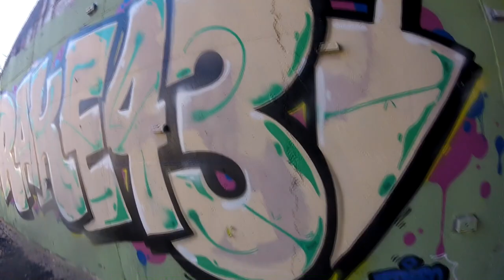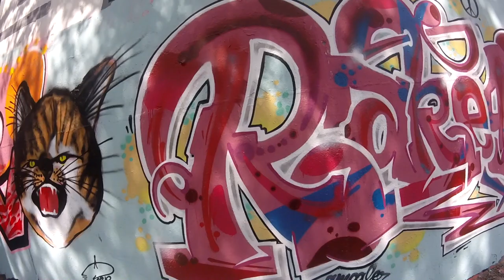Graffiti - Rake43 - Green and Pink Pieces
This time I bring you two pieces trying the new aka colors. I really like the new design of the can! Enjoy it!

MUSIC
1
[FREE] Kendrick Lamar x Jay Rock Type Beat / Trap Rap Hip Hop Instrumental 2018 / "Midas"
"Midas"

2
[FREE] Travis Scott x 6lack Type Beat / Spacey Trap Hip Hop Instrumental 2018 / "Fiends"
"Fiends"

The painting that I use:
A.K.A. Colors: